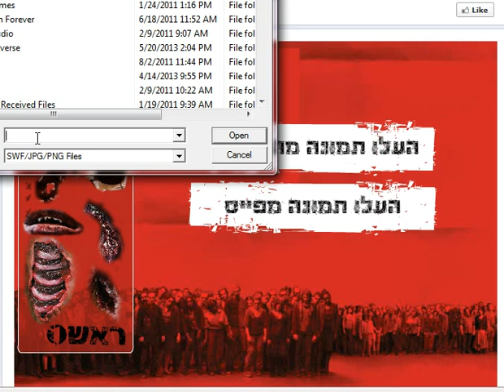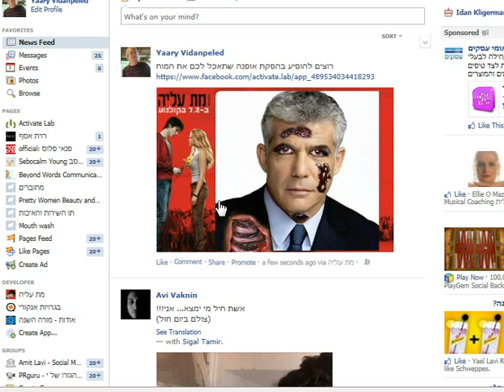Warm Bodies Zombie facebook campaign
facebook zombie campaign for the Movie "WARM BODIES". This is a screen capture of the campaign. The idea behind this production was to let teens access their images on facebook or upload an image and then provide them with tools where they could zombify themselves.  You can access the campaign here: